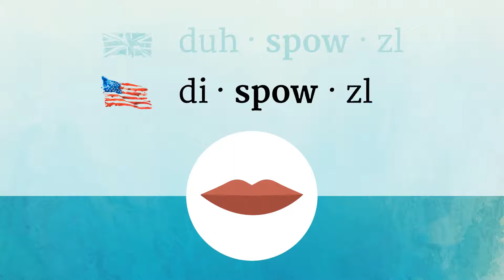DISPOSAL pronunciation • How to pronounce DISPOSAL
How to say Disposal in British English and American English?